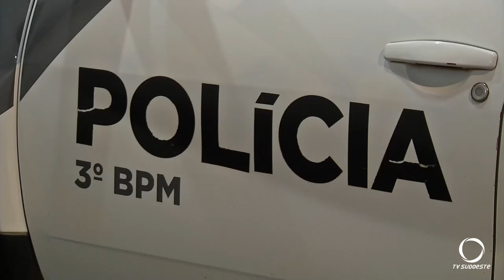ROCAM apreende condutor de Vectra embriagado e com armas de fogo em Coronel Vivida